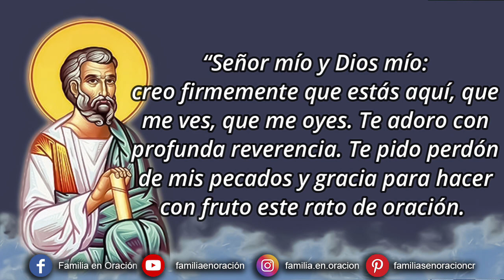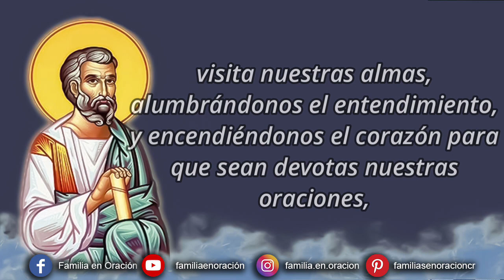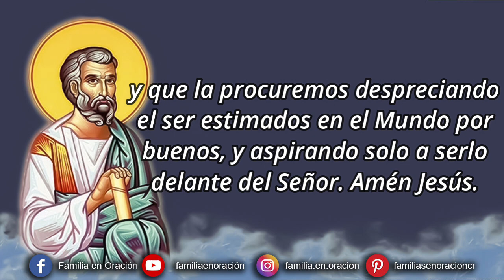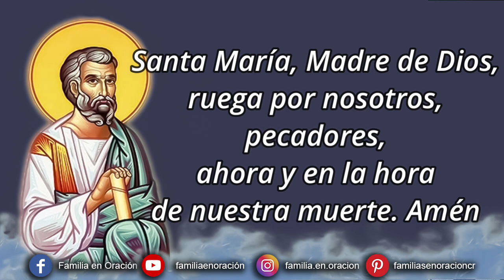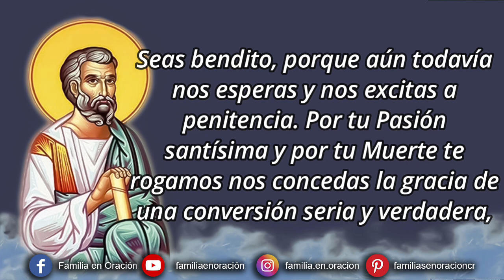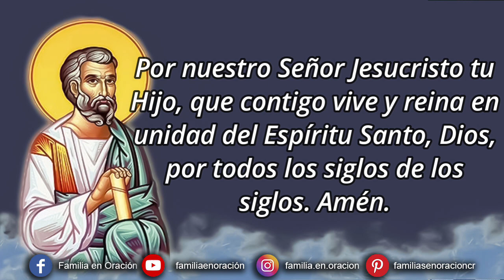Novena a San Matías Apóstol - Día 2 🙏 6 de Mayo 2023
Novena a San Matías Apóstol - Día 2

🙏 ORACIÓN INICIAL
Espíritu Santo Consolador, que antes de venir visiblemente sobre los Santos Apóstoles, interiormente los visitaste y excitaste a que para proveer el lugar de Judas propusiesen a San Matías, ya que por medio de una fervorosa oración alcanzasen el conocimiento de que él era el escogido de Dios: visita nuestras almas, alumbrándonos el entendimiento, y encendiéndonos el corazón para que sean devotas nuestras oraciones, y para que con ellas, por intercesión del Santo Apóstol, alcancemos de la divina piedad las mercedes que le pedimos. Amén Jesús.

2️⃣ DÍA SEGUNDO
Dignísimo Apóstol San Matías, que con tu profunda humildad fuiste merecedor del Apostolado en concurso de aquel José a quien daban el sobrenombre de Justo, alcánzanos que hagamos el aprecio debido de la virtud de la humildad, tan necesaria para ser dignos de los dones de Dios, y que la procuremos despreciando el ser estimados en el Mundo por buenos, y aspirando solo a serlo delante del Señor. Amén Jesús.

🙏 ORACIÓN
Señor mío Jesucristo, Dios y Hombre verdadero, Eterno Juez de vivos y muertos, ¿cómo compareceremos delante de ti, cargados de tan graves pecados y habiendo malogrado tantos auxilios tuyos, y resistiendo tantas veces a tu gracia? Seas bendito, porque aún todavía nos esperas y nos excitas a penitencia. Por tu Pasión santísima y por tu Muerte te rogamos nos concedas la gracia de una conversión seria y verdadera, y que a ese fin endereces nuestros deseos, de modo que no queramos los bienes de esta vida, sino que en cuanto son medios para conseguir la eterna: para lo cual invocamos como Abogada a tu Madre Purísima nuestra Señora la Virgen María, y a tu siervo el Apóstol San Matías como Procurador de nuestra causa, y les suplicamos humildemente nos alcancen lo que te pedimos, para que saliendo absueltos de tu tribunal logremos la suerte felicísima de verte y amarte eternamente. Amén Jesús.

Antífona: Permaneced fuertes en la guerra, y luchad con la serpiente antigua: y recibiréis el reino eterno.
℣. Anunciaron las obras de Dios.
℟. Y entendieron los hechos de Él.

🙏 ORACIÓN FINAL
Dios, que agregaste al Colegio de tus Apóstoles al Bienaventurado San Matías: te rogamos que nos concedas el que por intervención suya sintamos siempre y experimentemos cerca de nosotros las entrañas de tu piedad. Por nuestro Señor Jesucristo tu Hijo, que contigo vive y reina en unidad del Espíritu Santo, Dios, por todos los siglos de los siglos. Amén.